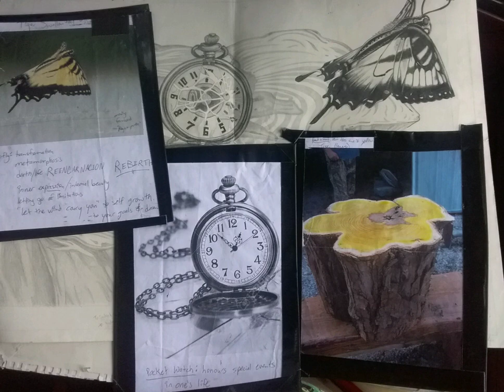"To Break Free" SongDemo w/Art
The butterfly broke out of the pocket watch taking the clock hands with her as a navigational system out of her past, but her soul remained in the wood to help aid the other souls out of their dying world.
Worrying and circling yourself around someone else's needs does not serve your own nor does it really serve there's. Acceptance isn't just about accepting others. It's also about accepting yourself, so you know if and where they fit into your life. Reflection is key. And with every door closed, another will open. - alina
I started this symbolism surrealart piece in 2018 and finished it (eyes open) in 2020. The song and above quote I wrote January 25th, 2021. It is time I clean out my own closet. I have lots to share.